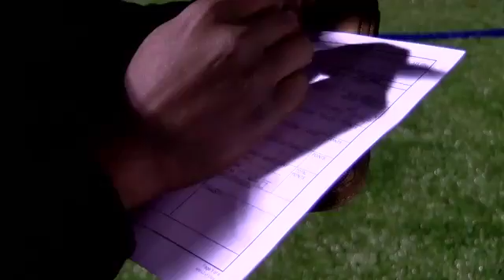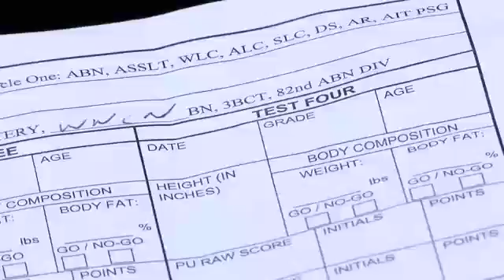CBS North Carolina reporter takes US Army physical fitness test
Physical fitness is mandatory for the men and women that proudly serve our country.